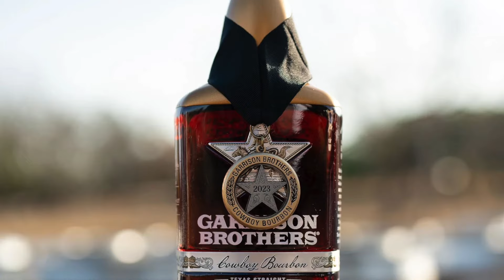The Most Expensive TX Bourbon Review: 2023 Garrison Brothers Cowboy Bourbon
Garrison Brothers was the first legal bourbon distillery in Texas post prohibition. Every year they release their limited edition Cowboy Bourbon. This year it is $250 and 140.9 proof. Is this hazmat bourbon worth the hunt?